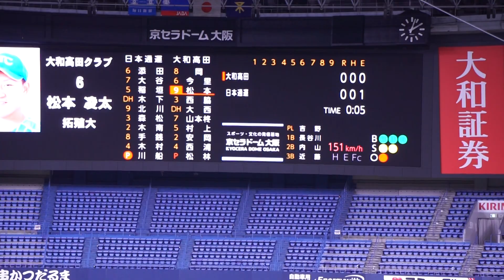2022/11/6(月) 川船龍星(日本通運) vs 松本凌太(大和高田クラブ) ショートライナー併殺打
JABA日本選手権大会2022 2回戦 2022/11/6(月) 京セラドーム 大和高田クラブ vs 日本通運

1回表（大和高田クラブの攻撃）
（先発投手）川船
1アウト 2塁 松本 ショートライナー併殺打

【勝投手】古田島
【敗投手】松林
吉野弘則(球)、長谷川源助(一)、内山隆雄(二)、川船将人(三)、高田正和(追)

大和高田クラブ vs 日本通運 試合経過-第47回社会人野球日本選手権大会 : 一球速報.com | OmyuTech

2022/10/8(土) 鈴木健(東京大学) vs 山田健太(立教大学) レフト2ランホームラン（打点2）
2022/8/31(水) 内海優太(広陵高校) 右中間ソロホームラン（打点1）打席(4回表) vs 篠木健太郎(法政大学)